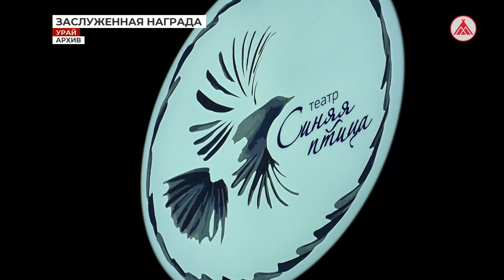27 лет на службе урайского зрителя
Урайский режиссёр театра - заслуженный деятель культуры Югры